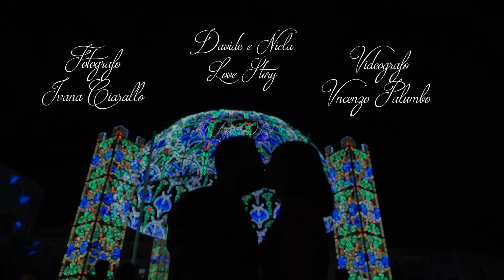Vincenzo Palumbo - Videografo a Cerignola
Video estratto da un matrimonio del nostro associato
VINCENZO PALUMBO FILMS
📍 Viale Arcangelo Murgolo, 11 71042 Cerignola.